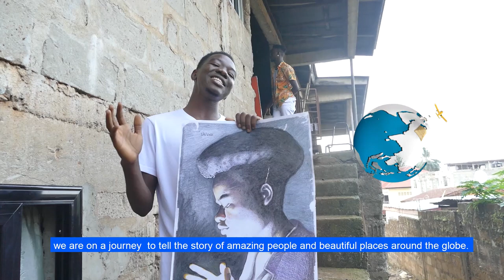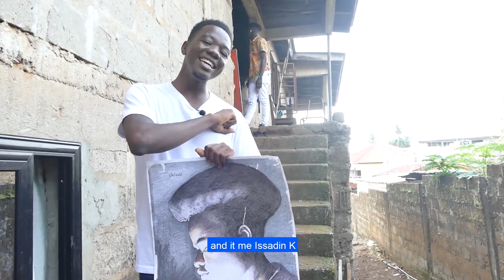18-Year-Old Boy From Sierra Leone Has Taken The Art World By Storm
we hope you enjoyed watching this video. We are on a journey to tell the stories of amazing individuals and beautiful places around the globe. You can be part of the journey by supporting us to build and tell inspiring stories of change-makers.

check out our partner's website to read stories of incredible Africans